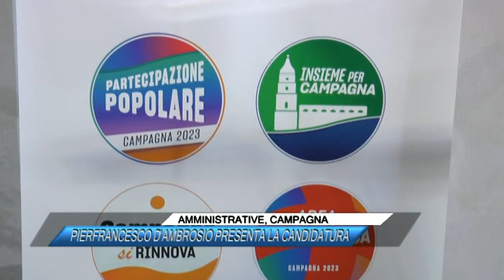🟥 AMMINISTRATIVE, CAMPAGNA PIERFRANCESCO D'AMBROSIO PRESENTA LA CANDIDATURA |SUD TV 114